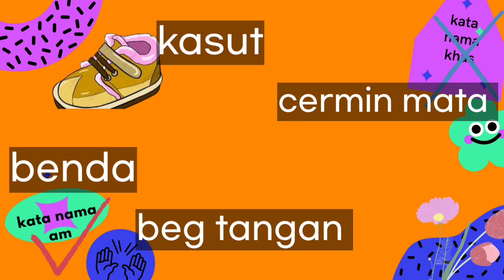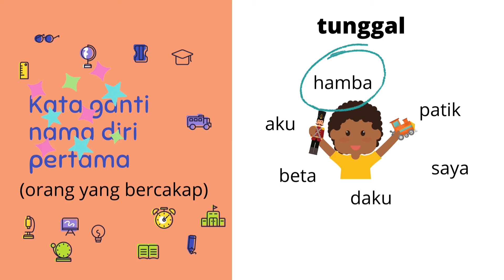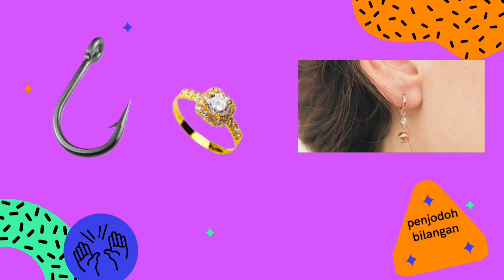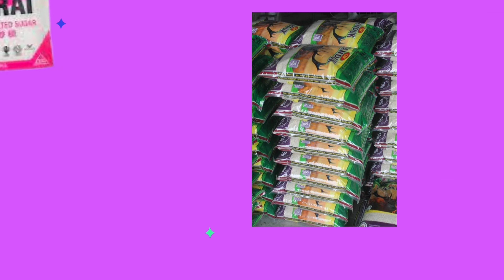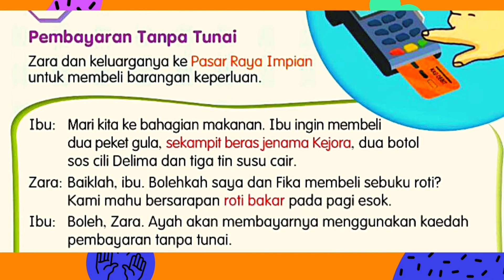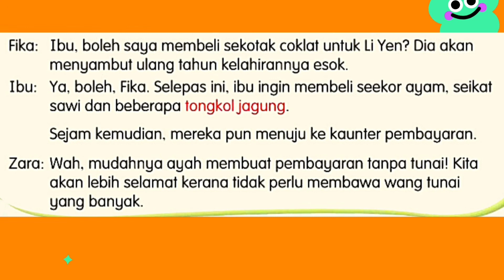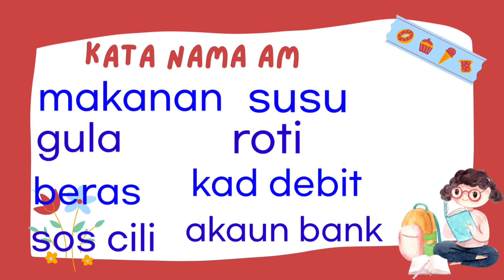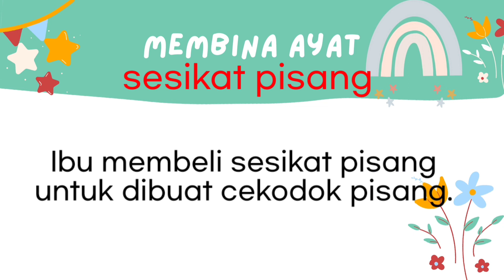BM tahun 4 SK KSSR l Unit 17: Teknologi dalam Kehidupan l Pembayaran Tanpa Tunai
Buku teks halaman 125

Standard Kandungan :
5.1 Memahami dan menggunakan golongan kata mengikut konteks.

Standard Pembelajaran:
5.1.1 Memahami dan menggunakan kata nama mengikut konteks tidak formal.
           i.  kata nama am    ii. Kata nama khas   iii.  kata ganti nama
           iv.  penjodoh bilangan